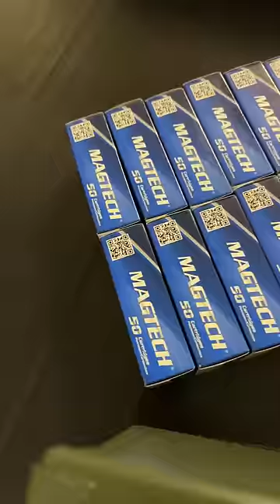1,000 9mm ammo can fill, the best feeling this could be one of yours !